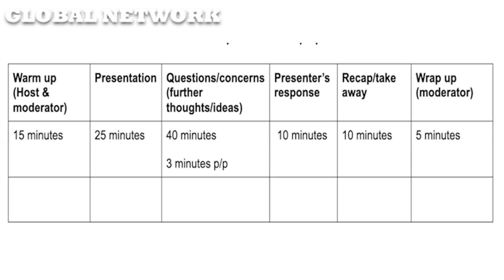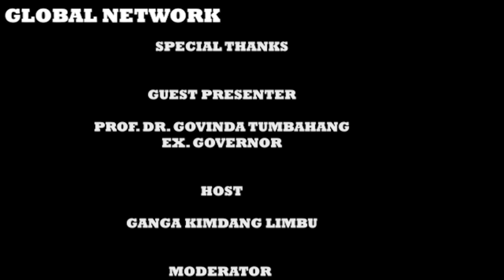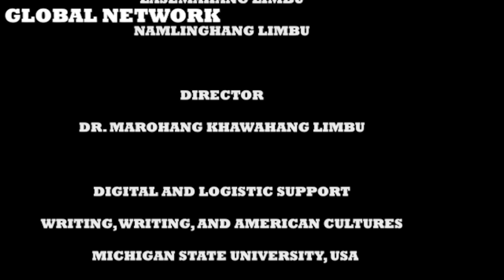के लिम्बू जातिको पहिचान सङकटमा परेको हो त? GOV. PROF. DR. GOVINDA TUMBAHANG :: PART 1/3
Social media to transform or reform societies across the world.